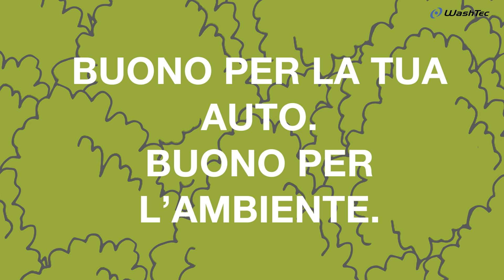Autolavaggio sostenibile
Scopri il programma di certificazione "Autolavaggio Sostenibile" di WashTec, che si concentra su auto pulite e ambiente pulito. Le nostre aziende pluripremiate utilizzano tecnologie moderne e pratiche sostenibili per garantire una cura dell'auto rispettosa dell'ambiente. Con il sigillo "Autolavaggio Sostenibile" e avendo a disposizione informazioni trasparenti sul nostro sito Web, puoi prendere decisioni di acquisto consapevoli proteggendo l'ambiente e il tuo veicolo.

Con un autolavaggio sostenibile certificato, puoi fare affidamento su queste misure per proteggere l'ambiente:
- Minor consumo di acqua rispetto ad una lavatrice - grazie ai sistemi di recupero dell'acqua.
- Prodotti chimici per il lavaggio sostenibili e altamente efficaci senza sostanze nocive e realizzati con materie prime rinnovabili.
- Sistemi di lavaggio efficienti per un consumo a basse emissioni e risparmio di risorse.

Scegli un lavaggio auto sostenibile certificato, senza compromettere la qualità della pulizia.